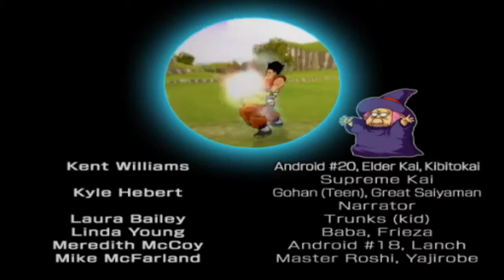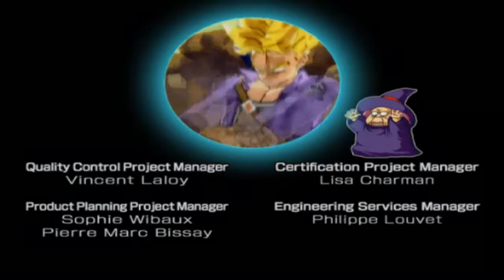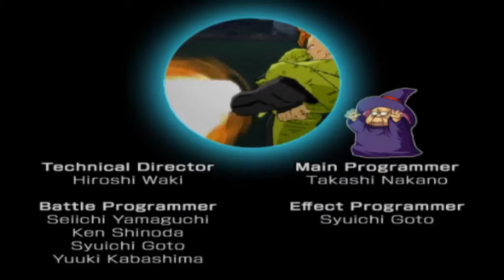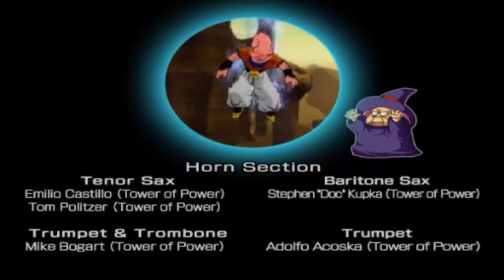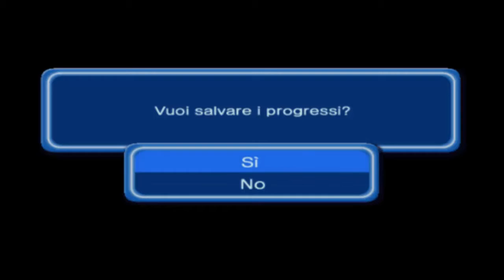Dragon Ball Z Budokai 3 feat Ste:Storia Goku - Saga Majin Bu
Si inizia la saga più famosa dei cartoni animati, Dragon Ball Z.
Iniziamo, ovviamente, in ordine cronologico di uscita, quindi si parte con il primo Budokai .
Io ho giocato solo quelli della PS1 e gli ultimi due della PS2.

E con questo siamo alla fine della trilogia Budokai.
Gioco molto diverso dai precedenti.
Si sceglie il personaggio e si ripercorre la storia di cascuno.
Ogni volta che si conclude una battaglia , ci danno i punti esperienza così possiamo aumentare pian piano il proprio personaggio.
Iniziamo da Goku (come al solito) e combattiamo contro Majin Vegeta, poi c'è la fusione per diventare Vegetto e infine sconfiggiamo Kid Bu.
Spero vi piaccia questo gioco :)